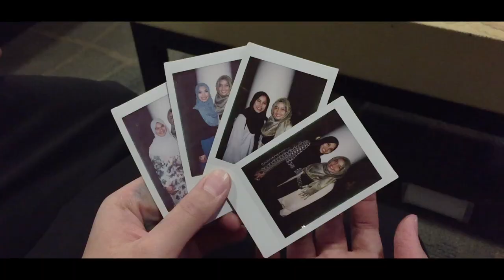Commons Ball 2016 - The Galaxy Gala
My first ever Commons Ball, after 3 years?!!!
It was such a fun night, dressing up, catching up with friends and also good food.